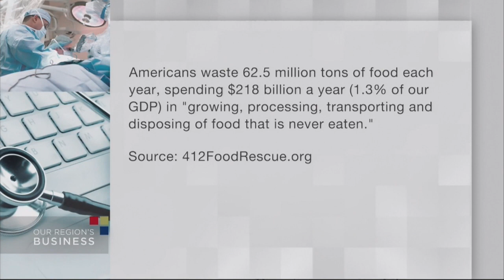412 Food Rescue announces community kitchen in Millvale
Leah Lizarondo, CEO & Co-Founder, 412 Food Rescue

Scott Wolovich, Executive Director, New Sun Rising

Jen Saffron, Proprietress, Sprezzatura